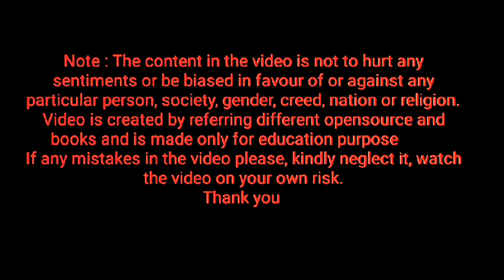spelling of let ⭐ Homework ⭐ keep repeating letter let, how to pronounce letter let ⭐ learn English⭐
HomeWork_HW